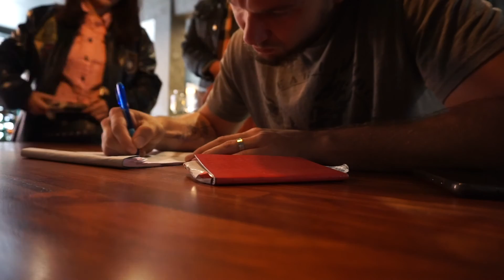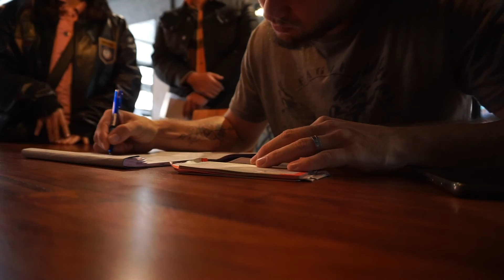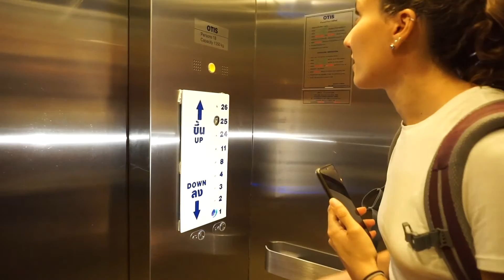Reisestark Vlog #16 Weltreise, Chiang Rai, White Temple Tagestour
Unser Ausflug nach Chiang Rai. Wir wurden positiv überrascht von unerwarteten Sehenswürdigkeiten.